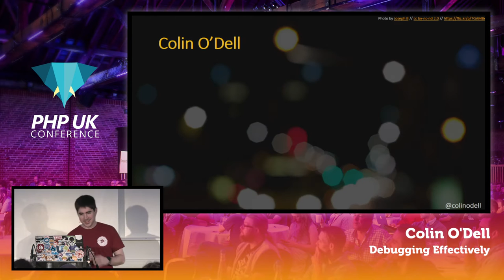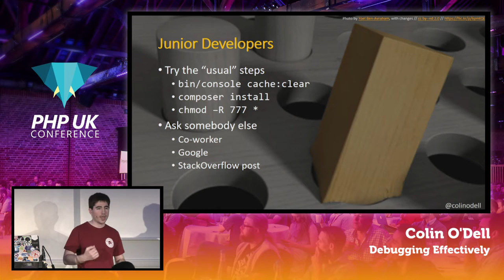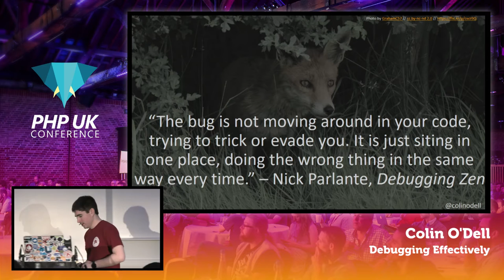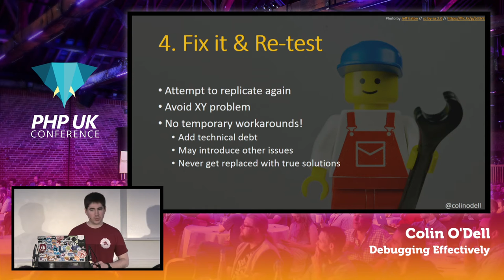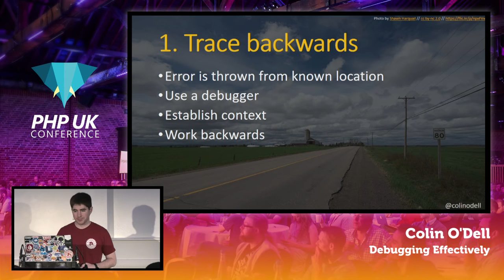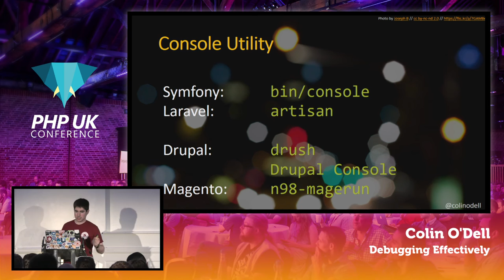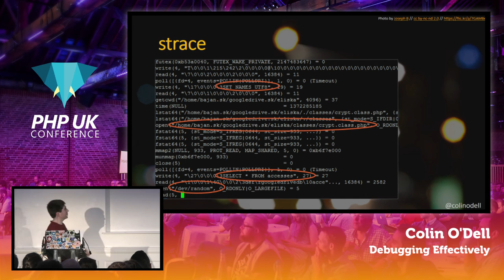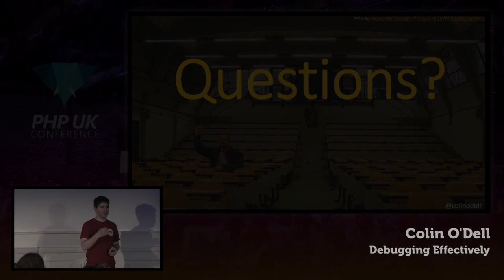PHP UK Conference 2017 - Colin O'Dell - Debugging Effectively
Software bugs are inevitable; some are especially difficult to track down, causing you to waste countless hours before throwing your hands up in defeat. It doesn't have to be this way! The mental fatigue and wasted time can be avoided by using strategies like identifying the most-appropriate tool, taking a logical & objective approach, challenging assumptions, listening to variables, isolating the code path, and reinforcing code with automated tests. Attendees will learn how to combine these techniques with the right mindset and attitude in order to debug their code quickly and effectively.